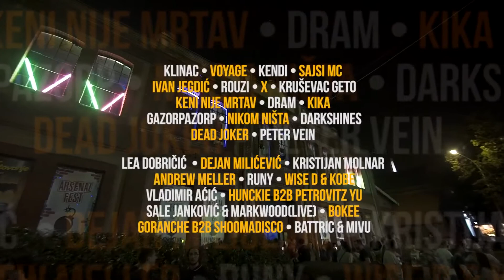Arsenal Fest XI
Arsenal Fest 11 biće održan 24, 25. i 26. juna u Kragujevcu, gde će nastupiti Yngwie Malmsteen, Dub FX, Dubioza kolektiv, Riblja čorba, Bajaga i Instruktori, Partibrejkers, Hladno pivo i brojni drugi regionalni izvođači. Arsenal je prvi veliki domaći festival ovog leta koji će biti održan pred publikom, uz poštovanje svih neophodnih zdravstvenih mera, i slogan – “Snažno uz muziku”.
Imajući u vidu da se globalna muzička industrija nakon godinu i nešto više Kovid blokade tek otvara, i dolazak inostranih bendova i dalje biva logistički teško izvodiv, Arsenal je ovog leta više okrenut nekim od najznačajnijih i najzaslužnijih imena regionalne muzike, uz tradicionalno izdvojen prostor za nove i sve poznatije muzičare.
Na Main Stage-u Arsenala prve večeri sviraće legendarni Partibrejkers, institucija domaće muzike Bajaga i Instruktori i folk pankeri Brkovi, 25. jun pripada zagrebačkim pank rokerima Hladnom pivu, internacionalnoj Balkan-ska atrakciji Dubioza kolektivu i australijskom muzičaru Dub FX-u. Vlasnik hitova “Flow”, “Love Someone” i “So Are You”, koji je već bio oduševio publiku Arsenala 2017. godine, sada se nakon pauze upravo u Kragujevcu vraća živi nastupima uz poruku: “Ne mogu dočekati otvaranje (koncertnih) prostora!”
Završne večeri u jedinstveni prostor “Kneževog arsenala”, nekadašnje fabrike municije iz 19. veka, dolaze Osvajači (koji slave 30 godina od prvog albuma “Krvi i led”), srpski Irci Orthodox Celts i premijerno pred našu publiku svetski gitarski heroj Yngwie Malmsteen, koji poručuje: “Jedva čekam da vas sve vidim tamo!”. Posebno treba istaći da se velika, zaslužna grupa domaće rok muzike Riblja čorba 26. juna u Kragujevcu vraća nastupima nakon izuzetno teške godine tokom koje su zbog Kovid-19 izgubili Mišu Aleksića (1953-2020).
“Arsenal je prva svirka Čorbe bez našeg brata Miše. Poslednji put smo svirali 29. februara 2020. u Kranju sa Mišom. Biće nam nezamislivo teško bez njega na basu, ali znamo da nas on odozgo gleda i tera da nastavimo dalje. U Kragujevcu će na basu biti naš tehničar, a inače basista grupe Orvel 69, Ivan Stanković Ivke, koji je već jednom menjao Mišu u Kruševcu. Tačno je da dugo nismo svirali i svi smo veoma uzbuđeni zbog nastupa na Arsenalu. Lično, uvek imam tremu, a sada na samu pomisao na nastup umirem od straha. Ali vežbaćemo i bićemo odlični, jer to dugujemo i našim vernim navijačima i Miši”, poručuje Bora Đorđević.
Prema Borinim rečima, Riblja čorba namerava da održi “koncert sećanja na velikog Mišu Aleksića u Beogradu, u nekom lepom prostoru, sa puno gostiju, jer je puno kolega volelo Mišu”, gde će biti izvođene Mišine pesme, a sav prihod će ići njegovoj supruzi i ćerki Jasmini i Mini Aleksić. Uz to, Riblja čorba sprema novi album i na njemu će se naći jedna Aleksićeva pesma.
Na Garden Stage-u prve večeri sviraju kultni bendovi Bjesovi, KBO!, Obojeni program i Repetitor, a uz njih Darkshines, Keni nije mrtav, Kruševac geto i Funk Shui, zatim 25. juna u živopisnu, drvećem natkrivenu “Zastavinu baštu” dolaze Nikola Pejaković Kolja, Nikola Vranjković, kao i Svemirko, Nikom ništa, Kika, Dram, Klinac i Kendi, a završno veče Arsenala 11 pripada Kanda Kodži i Nebojši, Pero Defformer-u, Texas Flood-u, Peter Vein-u, Dead Joker-u, Gazorpazorpu, Ivanu Jegdiću, Voyage-u i Sajsi MC.
Na Explosive DJ Stage 24. juna dolaze Gorache b2b Shoomadisco, Battric & Mivu, Runy i Vladimir Aćić, druge večeri Hunckie b2b Petrovitz YU, Kristijan Molnar, Andrew Meller i Lea Dobričić, dok su 26. jun u rustičnom zdanju “Čaurnice” Sale Jovanović & Markwood (LIVE), Bokee, Wise D & Kobe i Dejan Milošević.
Nažalost, usled i dalje nepovoljne globalne situacije sa Kovid-19 pandemijom na predviđene turneje neće ići Placebo i Gogol Bordello, pa samim time nisu u mogućnosti da dođu ovog leta u Kragujevac, već su njihovi nastupi prebačeni za Arsenal Fest 2022. godine, čiji će datumi biti saopšteni naknadno. Ulaznica kupljena samo za 23. jun 2020. godine, odnosno 24. jun 2021. sa logom benda Placebo, ostaje važeća za naredni Arsenal i dan kada će svirati Placebo. Ukoliko neko želi, povrat kreće od 1. januara 2022. godine.
Komplet ulaznica za sve tri večeri Arsenal Festa 11 košta 3.000 dinara, dok je za jedno veče 1.500 dinara preko mreže i prodajnih mesta U Kragujevcu prodaja ide preko Doma omladine, Da Gama Travel-a, Triptiha i Music Store-a.